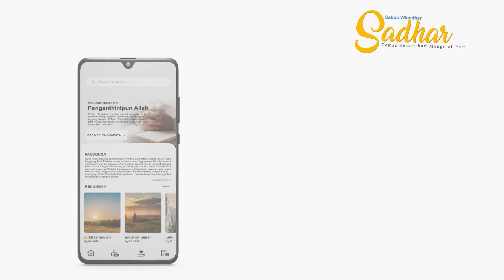Renungan Harian Sadhar - Sabda Winedar Edisi Tanggal 23-Agustus-2024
KAWICAKSANANIPUN PRABU SULEMAN
“Sabanjure Gusti Allah paring kawicaksanan lan kalimpadan kang linuwih
marang Sang Prabu Suleman, sarta akal budi kang jembare kaya
pasisir wedhi  ing pinggire sagara” (I Para Raja 4:29)
 dibawakan oleh : Pdt. Adi Winarto